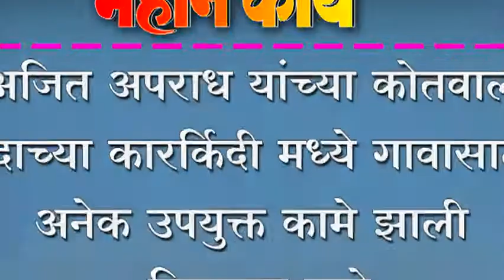अजित अपराध यांच्या कोतवाल पदाच्या कारर्किदी मध्ये गावासाठी अनेक उपयुक्त कामे झाली - विनायक माने